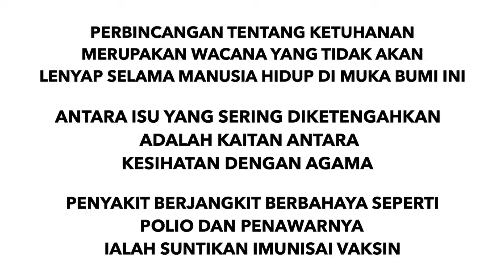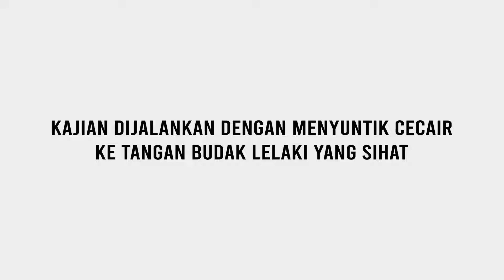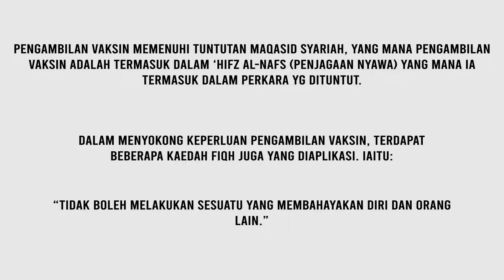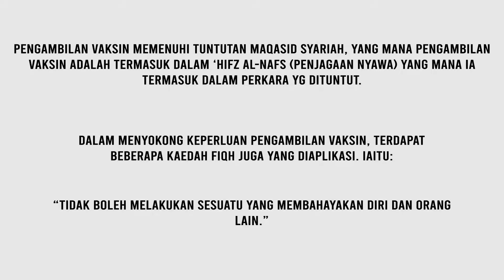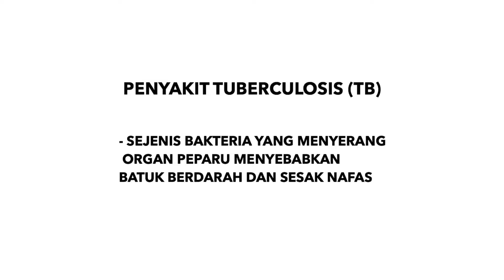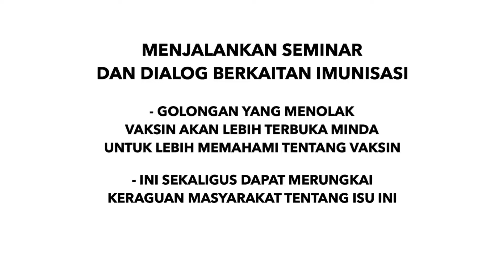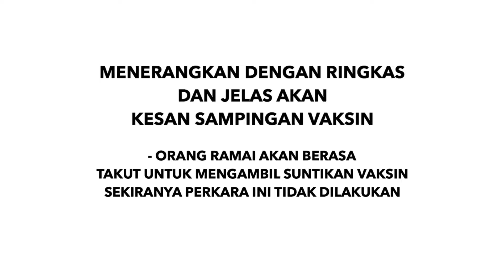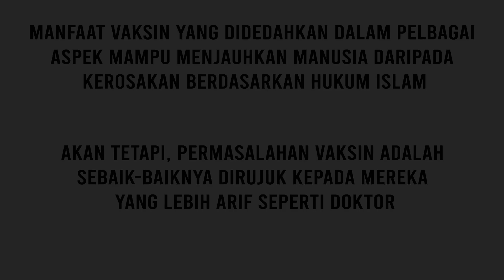VAKSINASI MENURUT PANDANGAN AGAMA DAN SAINS (KUMPULAN 3) | UTHM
UQI 10502 AKIDAH KETUHANAN DAN SAINS SEKSYEN 1